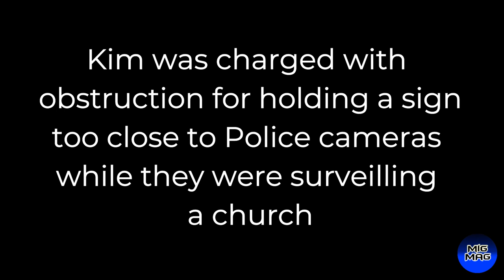Proof the Police don't know what they are enforcing | Aylmer, Ontario, Canada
Kim was charged with obstruction for holding a sign too close to Police cameras while they were surveilling a church. This is her interaction with the police, after being charged and given conditions. Full video